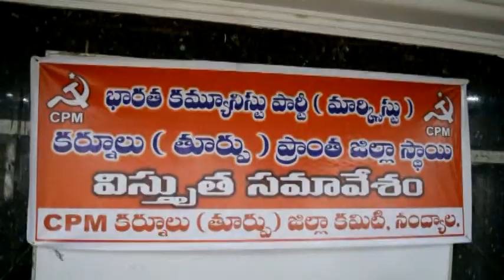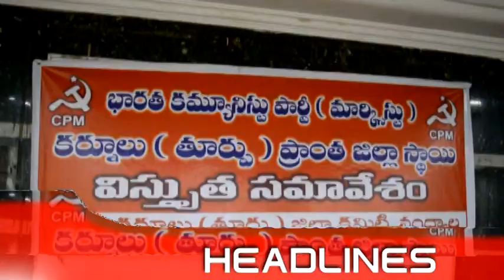SILPA TV NEWS 9-7-2018